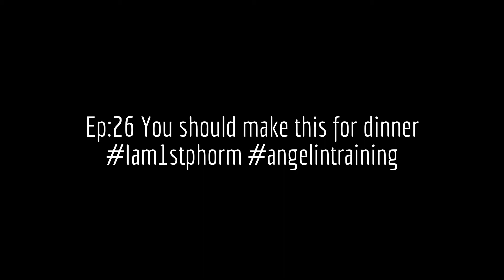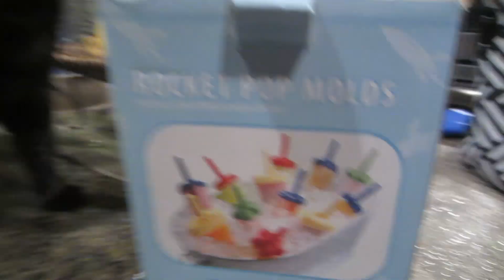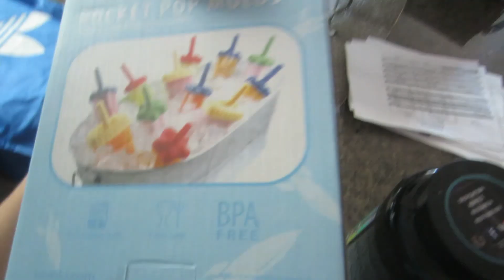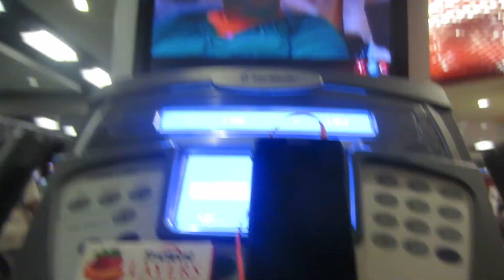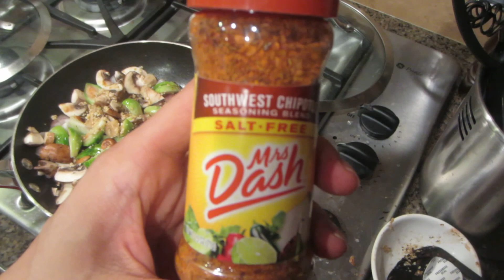Ep:26 You should make this for dinner 1stphorm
1stphorm Athlete Search !! Just follow @1stPhorm and make sure to Tag them and me @colorblindblog and use any or all of the hashtags 1stphorm legionofboom 1stphormathletesearch nextlevelshit neversettle.

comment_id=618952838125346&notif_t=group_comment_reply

You can share any of my videos that have inspired you or simply share your thoughts! I do appreciate it and thank YOU! because I would never have entered this contest without all of your love and support. It keeps me going!! xoxo

You can follow me along on my Instagram! I respond faster if you have any questions! I will also be sharing my progress, meals etc :O) @colorblindblog